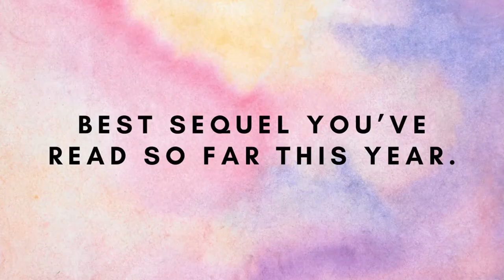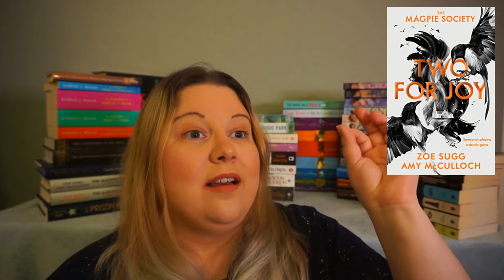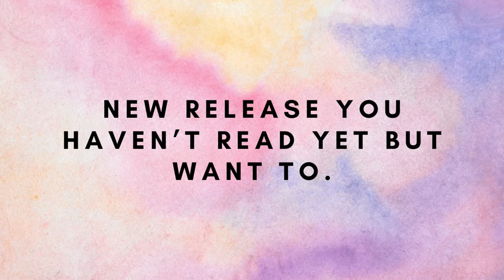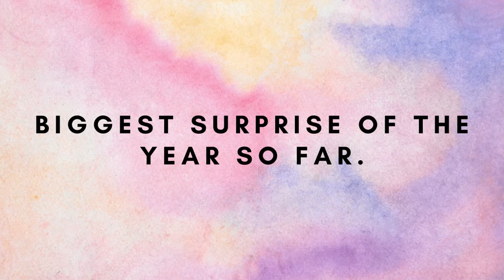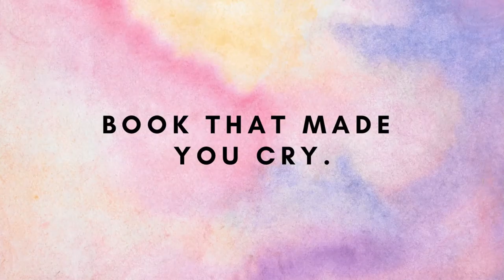Mid-Year Book Freak-Out TAG 2022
All the questions:

1) Best book you’ve read so far this year.
2) Best sequel you’ve read so far this year.
3) New release you haven’t read yet but want to.
4) Most anticipated release for the second half of the year.
5) Biggest disappointment of the year so far.
6) Biggest surprise of the year so far.
7) Favourite new author (debut or new to you)
8) Newest fictional crush.
9) Newest favourite character.
10) Book that made you cry.
11) Book that made you happy.
12) Most beautiful book you’ve bought (or received) so far this year.
13) What books I need to read before the end of the year.